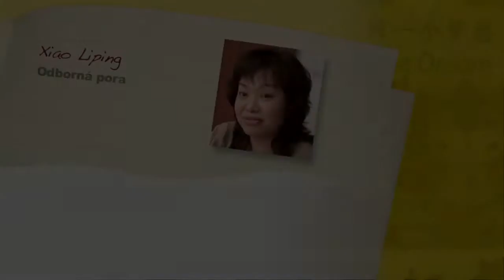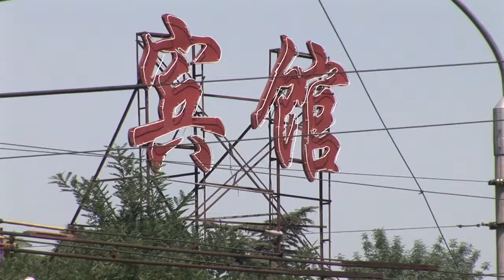AJ Education in China The Top S X